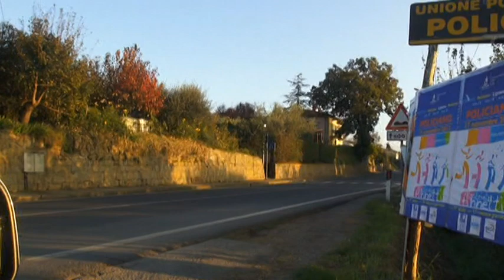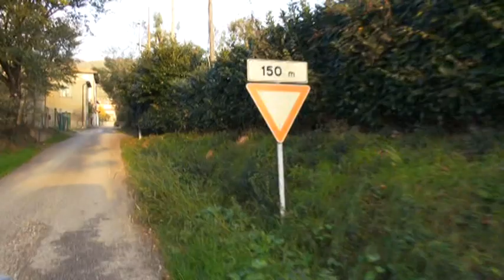POLICIANO, LA POPOLAZIONE INSORGE DOPO I CASI DI FURTO E DANNEGGIAMENTO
GENTE DI POLICIANO adesso bisogna dire BASTA a quanto sta succedendo lungo le nostre Strade e nelle nostre Case e nel Cimitero: